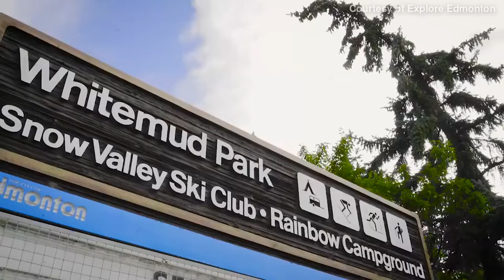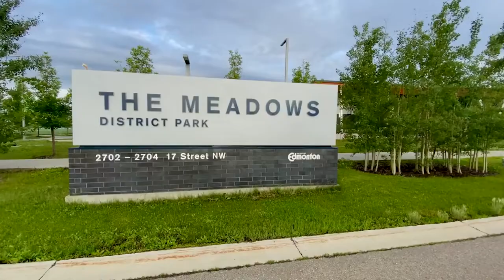Moving to Edmonton | 10 pros and cons things you'll want to know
After living in Edmonton for over 17 years, there's (at least) 10 things I didn't exactly know before moving here. If you're thinking about making the move then this video will help point you in the right direction!

By the way ... I have put together a free great report 10 things that everyone needs to know before moving to Edmonton.

Karen Stanko is a real estate agent with Re/Max Real Estate

Looking for Real Estate Agent?
Karen Stanko is a Licensed Real Estate Agent with Re/Max Real Estate.

Planning to move to Edmonton?